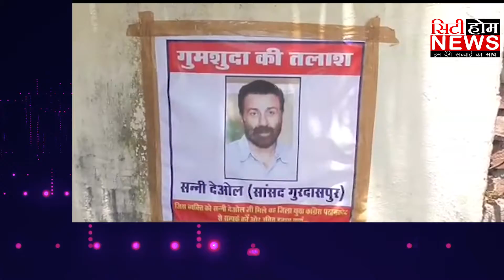ਪੰਜਾਬ ਦੇ ਪਠਾਨਕੋਟ ਵਿਚ ਨਜ਼ਰ ਅਏ 'ਗੁਮੁੱਸ਼ਦਾ ਦੀ ਖੋਜ, ਸੰਸਦ ਸਨੀ ਦਿਓਲ' ਦੇ ਪੋਸਟਰ